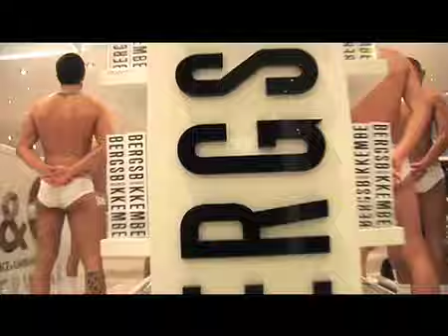Dirk Bikkembergs Underwear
Behind the scenes: Fashion show in Milan